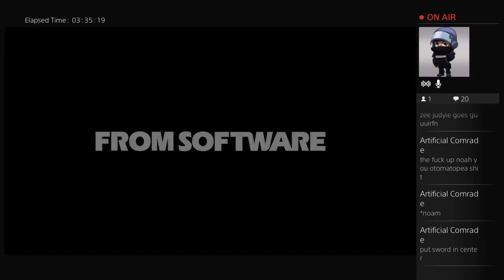Klandor is on FIRE